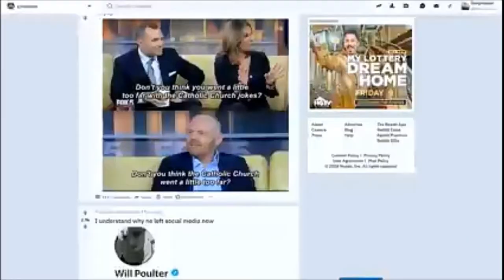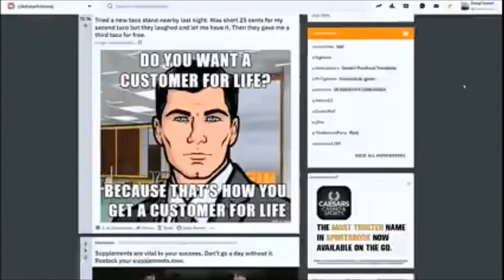uamee - Puck Footin' [ Acid Casualty Edit ]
Please Share!